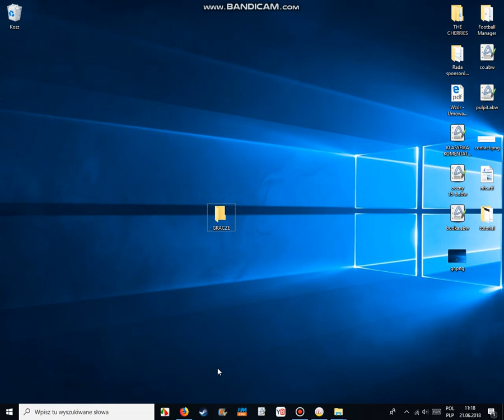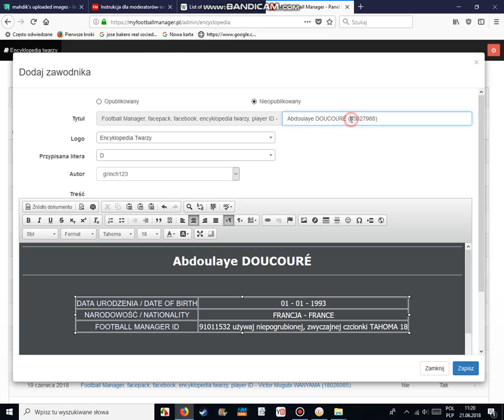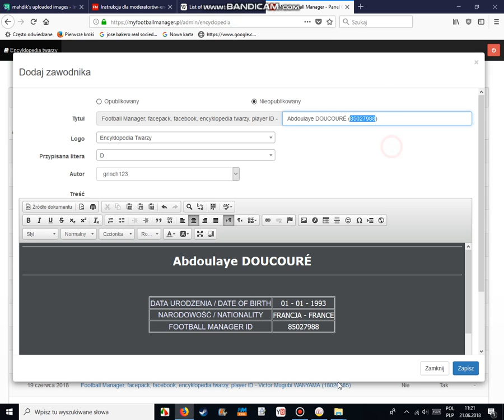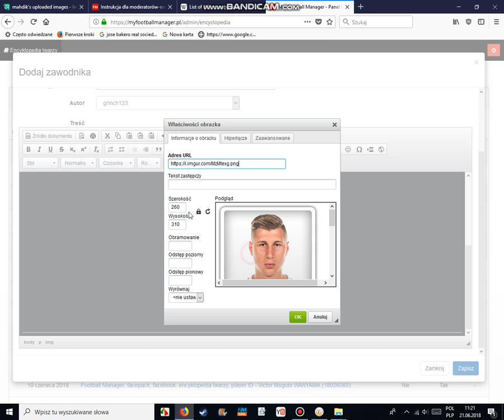Dodawanie zawodnika do zasobów encyklopedii twarzy